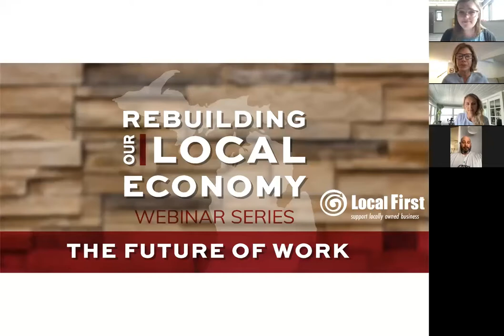The Future of Work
With more and more people moving through the vaccination process and in-person gatherings back on the horizon, we know local businesses are continuing to address consumer/employee expectations and social inequities while shifting their practices based on a new set of global standards.

What does the future of supporting local, brick-and-mortar spaces look like? In the short-term? For the long-haul?

What does it look like for businesses to publicly share their values and actively pursue racial and environmental justice?

If these questions hit home, watch this panel discussion!